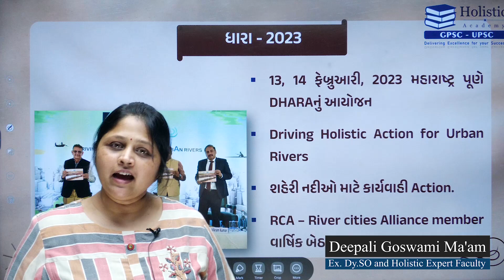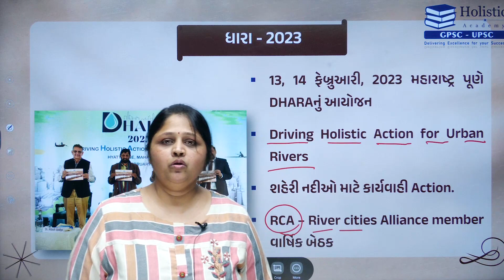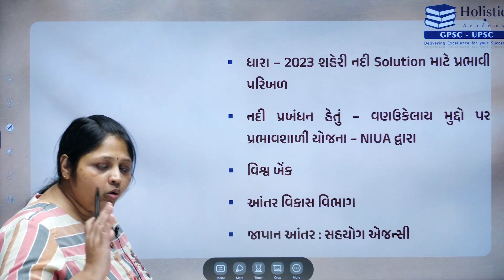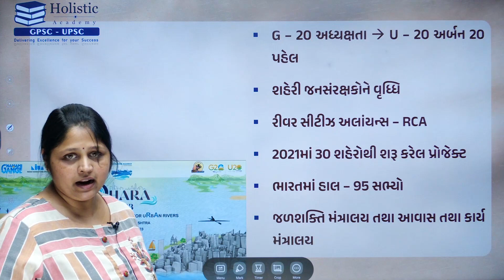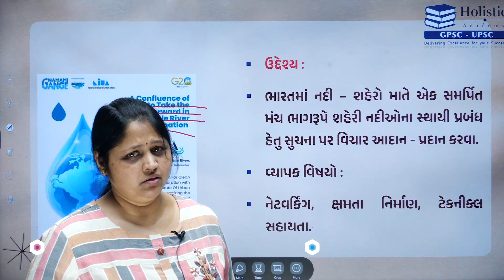only 5 min ધારા 2023 વિષે જાણો With Holistic Academy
🏅NEW GPSC SUPER 20 BATCH🏅
 (Offline+Online)

    SPECIALLY  FOR 20 STUDENTS
🎯Best study materials
🎯Officers faculty
🎯Daily-weekly- monthly Test
🎯Reading room
🎯Mock test series
🎯Sp. Current affairs

Pre + Mains + Interview + LifeTime Support
1 week free demo lectures

🔴 Registration is compulsory 🔴
🔥Inquire now 👇